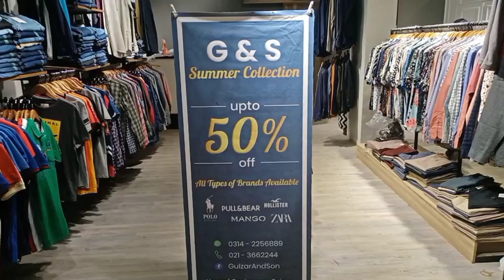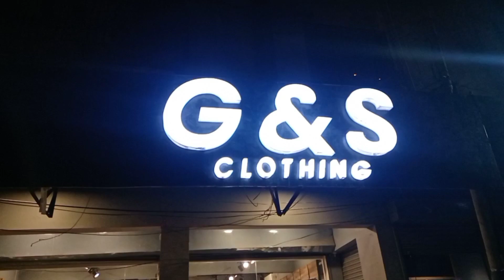Jeans,T.shirts, trousers For Boys & Kids in Whole Sale Price | Cheap price | G&S Clothing store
ASSALAM-O-ALLAIKUM,

The purpose of our channel is to show you the best videos, food videos, and keep you updated according to the season and benefit from traveling videos.
 This will encourage us.